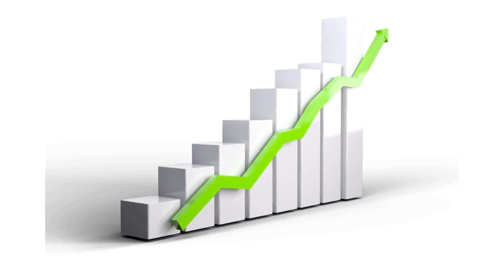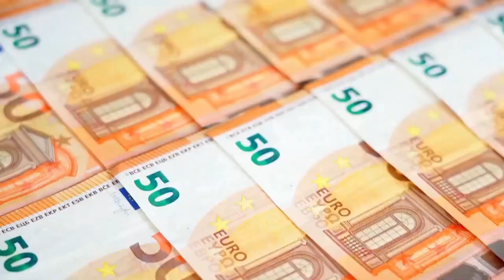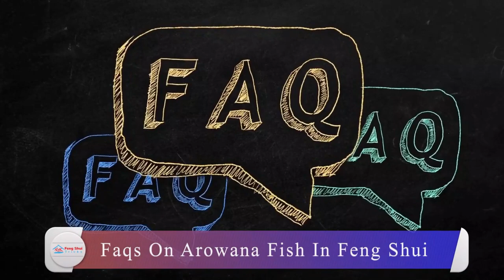Feng Shui Arowana Fish Statue Placement, Lucky Numbers, Benefits, How To Care Guide For Wealth, Luck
Check out the detailed guide below on the same

In this video, we are going to see Feng Shui Arowana Fish Statue Placement, Lucky Numbers, Benefits + How To Care Guide For Luck
The Arowana Fish is known for its strength and appearance, this makes it the costliest fish among them all. It’s also considered the most auspicious fish and symbol of good luck in Feng Shui.

🕓🕓 Timestamps
00:00 INTRODUCTION
00:38 History Of Arowana Fish
01:07 Significance Of Arowana Fish In Feng Shui? Why They Are Lucky?
01:48 Where To Place Arowana Fish Statue In Home?
02:17 What Are The Benefits Of The Arowana Fish?
02:50 Arowana Fish Lucky Number In Feng Shui
03:35 Arowana Fish Price
04:23 What Is The Meaning When Arowana Fish Dies?
04:48 Which Colour Arowana Fish Is Lucky?
05:02 How To Use Arowana Fish In Feng Shui As A Charm?
05:22 How To Care For Arowana Fish?
06:02 Faqs On Arowana Fish In Feng Shui